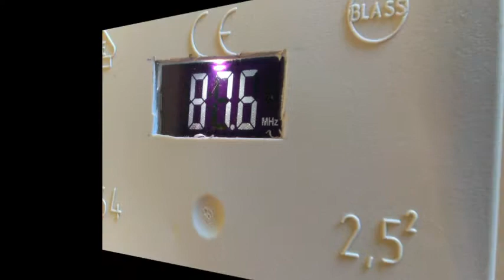wartungsfreier FM Transmitter